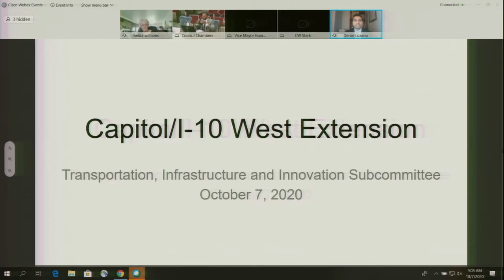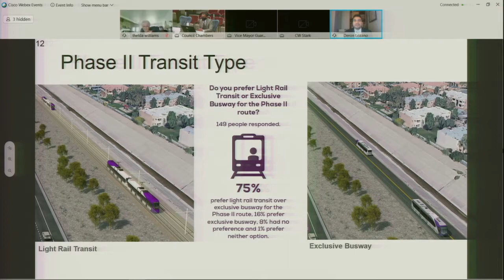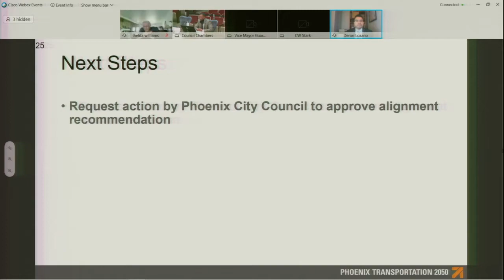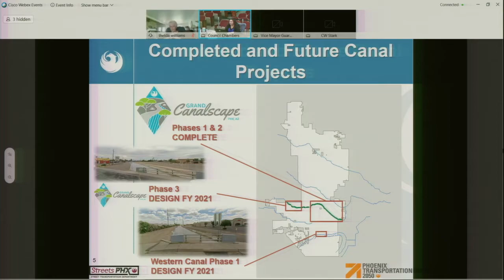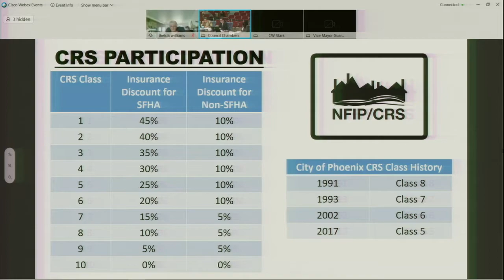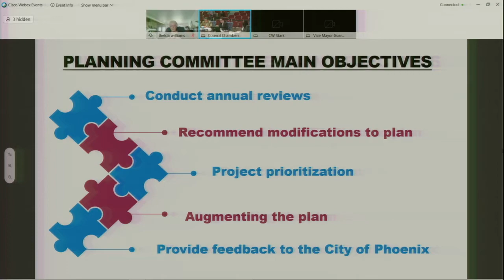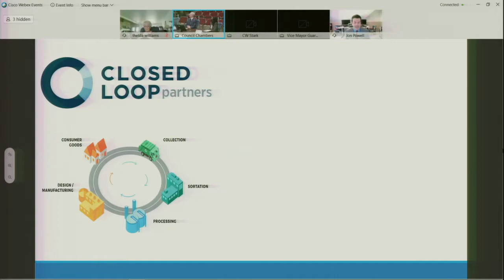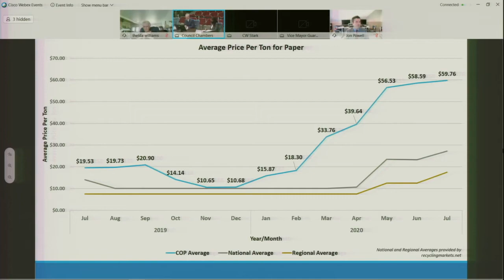PHX Transportation Infrastructure and Innovation Subcommittee Meeting, October 7, 2020